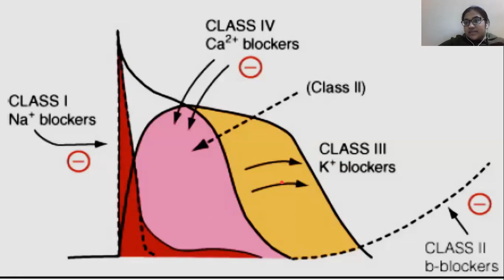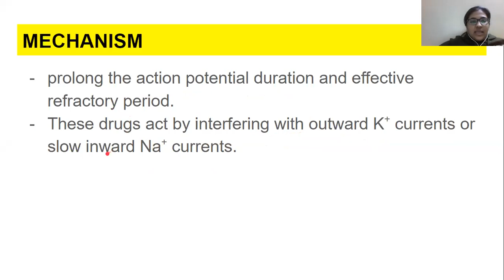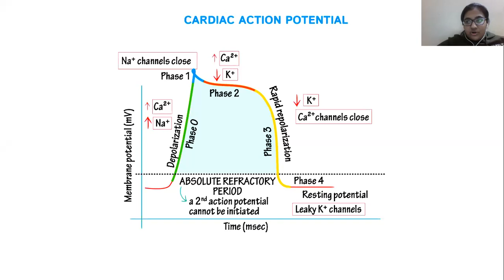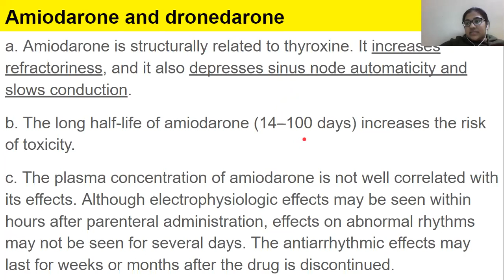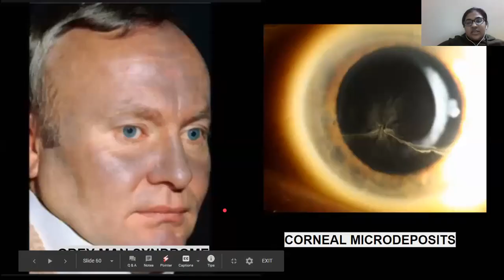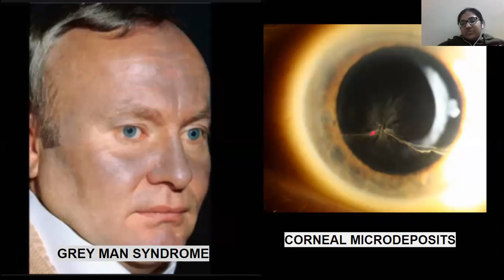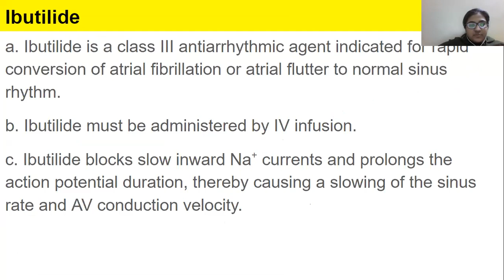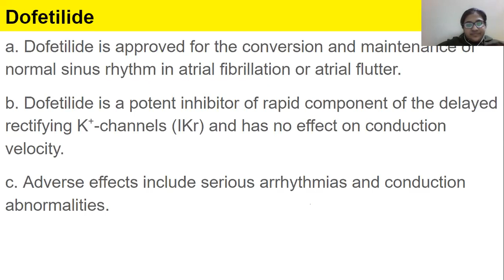Antiarrhythmic drugs- Class III Potassium Channel Blockers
Amiodarone, dronedarone, ibutilide, sotalol, dofetilide